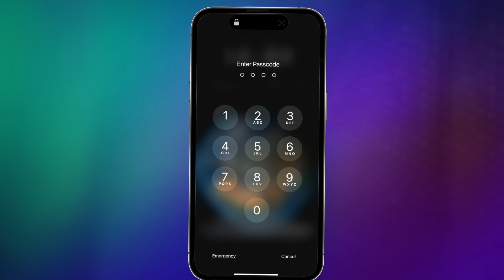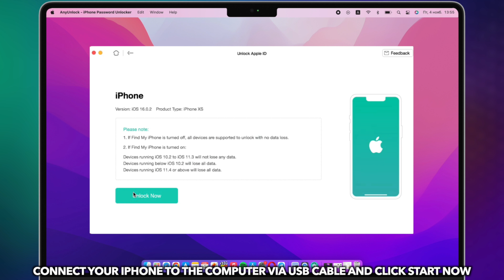[3 Ways] How to Bypass iPhone Passcode without Apple ID 2023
Whether you've forgotten your passcode, your device has been disabled, in this video, we'll show you 3 effective methods that you can use to bypass iPhone passcode without Apple ID and regain access to your device.

In this tutorial video, we'll show you step-by-step how to bypass the passcode on your iPhone without using your Apple ID. Whether you've forgotten your passcode, your device has been disabled, or you simply want to learn how to bypass the passcode for any reason, we've got you covered.
00:00 Intro
00:18 Tip 1. Bypass iPhone Passcode without Restore
00:43 Tip 2. Unlock iPhone Passcode with Apple ID
01:16 Tip 3. Bypass iPhone Passcode without Apple ID